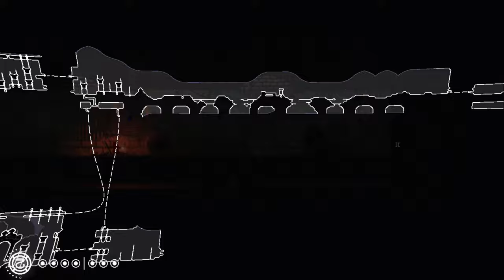Scissors | Rain World | Episode 22